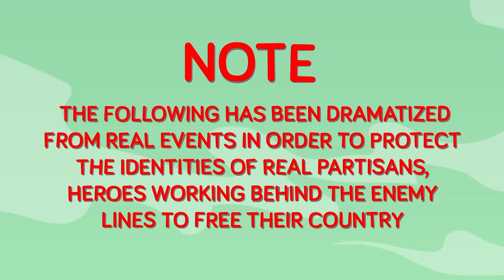Real Life of a Ukrainian Freedom Fighter in Russian Occupied Kherson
What's it like living in Russian-occupied Kherson for Ukrainian citizens? Check out today's epic new story to see how some Ukrainian partisans are fighting for their city by any means possible!